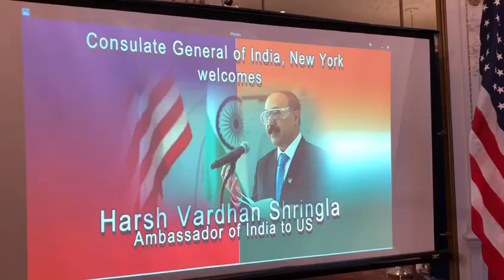Visit of Amb. Harsh V. Shringla to New York